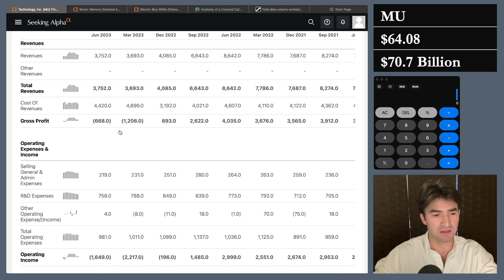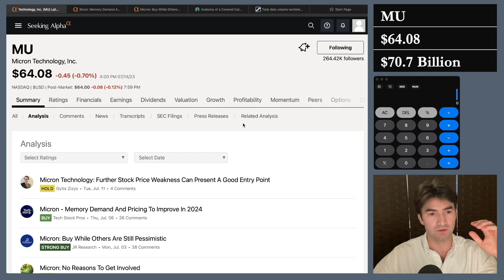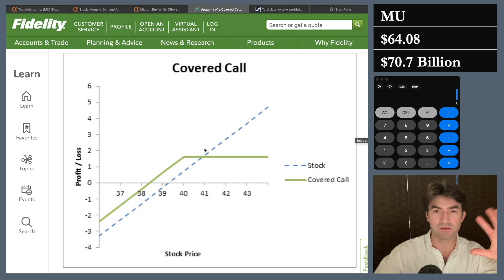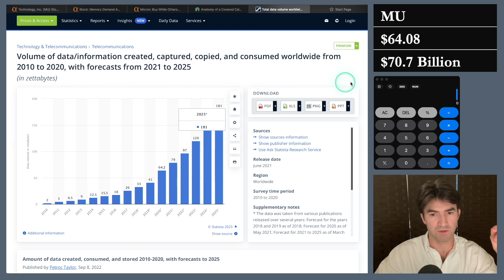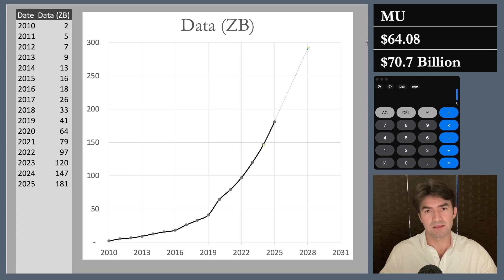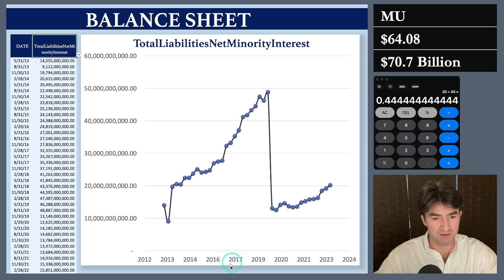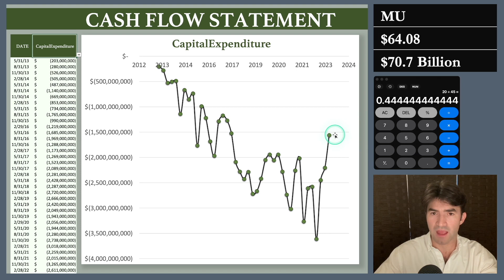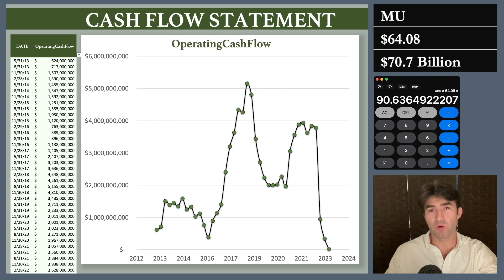The MICRON Investment Thesis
In this video we talk about Micron's recent stock movement, my position, the bull thesis, and look at the financials for a deep valuation.

CHAPTERS
0:00 Overview
2:23 My Micron Position
4:35 Investment Thesis
8:38 Financials & Valuation

This channel aims to teach investment principles and familiarize the viewer with basic financial data. By doing this, we hope to give those who have other full time jobs not related to investing and money management the tools needed to succeed in investing even on a part-time basis.